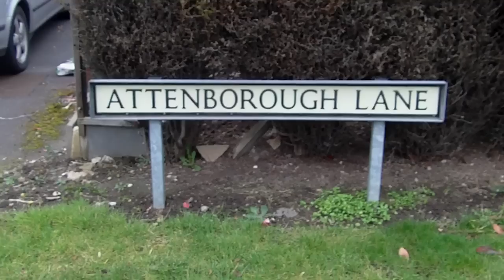Nottingham- Attenborough Lane 1